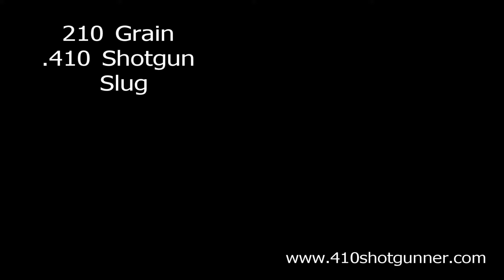210 grain; .410 Shotgun Slug from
210 grain 410 shotgun slug produced by the staff The proof is right here.  We will be releasing the recipe soon to our 410shotgunner.com members.  Please sign up @